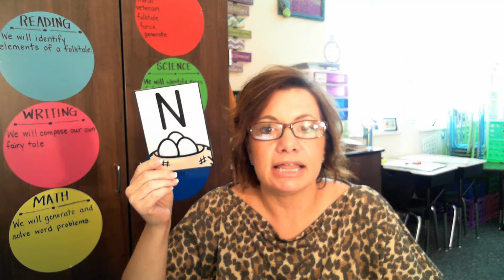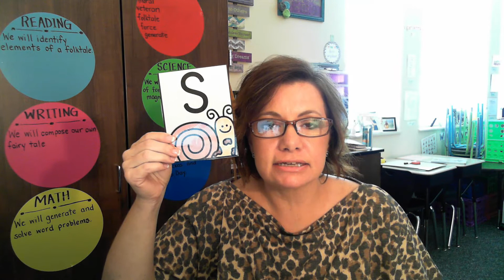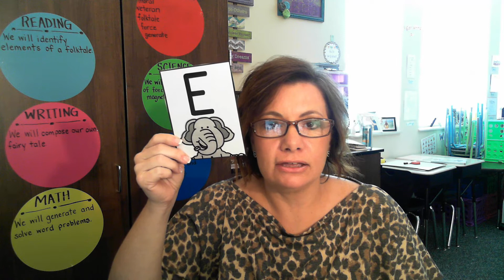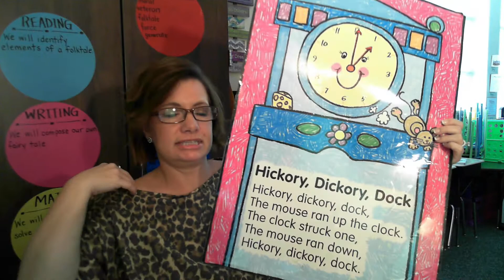Phonics 11 12